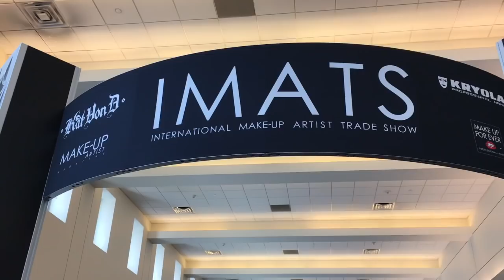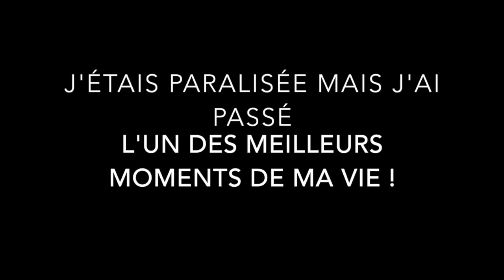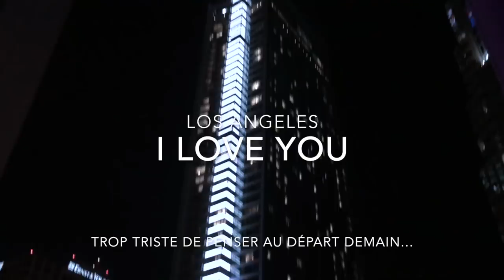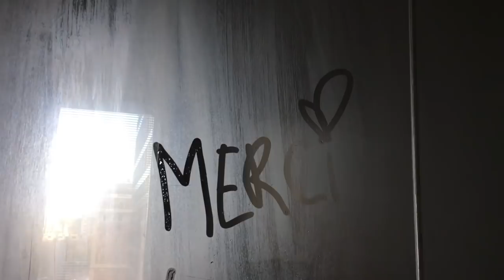LOS ANGELES ☾BEST DAY EVER ! IMATS, AMOUR ET COCKTAILS !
AINSI s'achève déjà cette série de VLOGS sur mon voyage à Los Angeles. Cette vidéo est LA CERISE SUR LE GATEAU !

Je vous laisse découvrir le pourquoi en image, cette semaine a été un rêve éveillé et cette dernière journée m'a permise de comprendre encore plus qui j'étais et où est ma place dans le monde du make-up.

Je suis infiniment heureuse et reconnaissante pour cette aventure qui m'a faite grandir et m'a remplie de bonheur et de courage pour la suite, je suis motivée comme jamais!

Merci à NYX PROFESSIONAL MAKE-UP pour m'avoir fait ce cadeau INESTIMABLE !
ET A VOUS DE M'AVOIR SOUTENU !!! J'espère que ces vidéos vous ont fait kiffer.

FULL LOVE À VOUS ♥

✘ VLOG ARTREV OU TU ME VOIS PLUS (lol)

▸ SNAP : monapurplepony